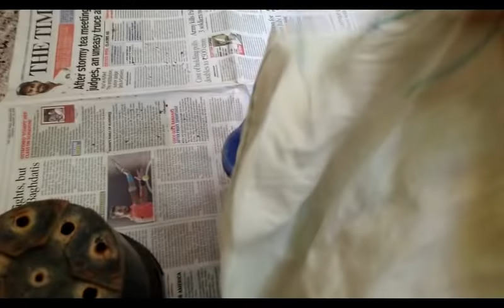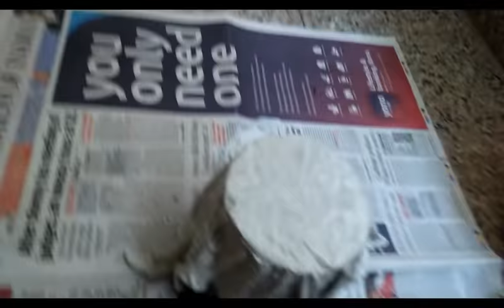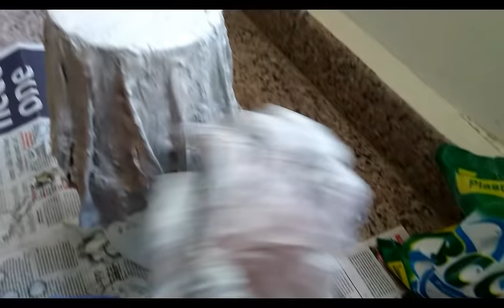DIY- Make Beautiful clay Pot using old waste cloth/DIY Clay planter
Learn the easiest way to make beautiful pot from old unused cloth.